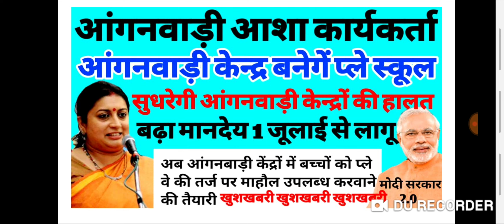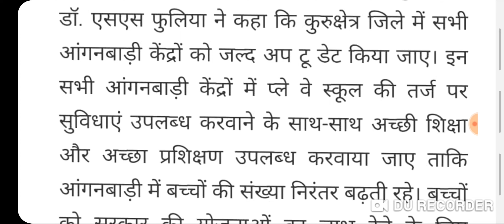रह आंगनवाड़ी बनेगें प्ले स्कूल/बढ़ा मानदेय 1 जूलाई 2019 से लागू/Anganwadi Asha salary latest news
1. आंगनबाड़ी आशा कार्यकर्ता खबर
2. आंगनवाड़ी आशा कार्यकर्ता सैलरी खबर
3. आंगनवाड़ी ब्रैकिंग न्यूज़
4. आंगनवाड़ी कार्यकर्ता सैलरी लेटेस्ट न्यूज़
5. आंगनवाड़ी आशा सहयोगिनी सैलरी
6. आंगनवाड़ी सरकारी कर्मचारी खबर
7. Anganwadi Latest News 2019
8. Anganwadi With Dharmendra Panwar
9. Dharmendra Panwar Anganwadi News
10. Dharmendra Panwar news
11. Anganwadi with dharmendra
12. Rajasthan Anganwadi Latest News 2019
13. Uttar Pradesh anganwadi news
14. MP anganwadi news
15. Panjab anganwadi news
16. Uttrakhand anganwadi news
17. Jharkhand anganwadi news
18. Gujarat anganwadi news
19. Bihar Sevika Sahyika News
20. Karykarta Salary Latest news
21. Anganwadi salary latest news
22. Anganwadi asha sahyogi
23. Anganwadi Asha Sahyogini salary latest news
24. Dharmendra Panwar
25. Anganwadi Asha Salary News
26. Anganwadi Salary Breaking News
27. Anganwadi Khabar 2019
28. Anganwadi Salary news
29. Anganwadi Asha Sahyogini News
30. Anganwadi Latest news
31. Anganwadi Big breaking News
32. Anganwadi Khabar 2019
33. Mr.DharmendraPanwar
34. Anganwadi With Dharmendra panwar news